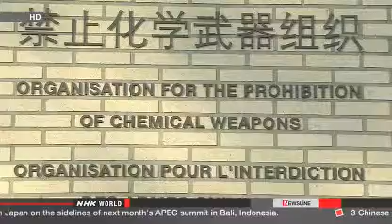OPCW inspectors bound for Syria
An advance team of inspectors is en route to Syria to take the first steps toward destroying the country's arsenal of chemical weapons.

The 20-member team from the Organization for the Prohibition of Chemical Weapons, or OPCW, left its headquarters in The Hague, the Netherlands, on Monday.

The inspectors are due to arrive in the Syrian capital of Damascus on Tuesday.

The OPCW sent the team after the UN Security Council adopted a resolution on Friday that calls for Syria to destroy its stockpiles of chemical weapons.

The team will hold talks with Syrian officials to draw up schedules for inspections and weapons disposal, based on reports submitted by the Syrian government.

Some members of the advance team will leave Syria in a week or so. The main team, comprising dozens of experts, will then be dispatched for full-fledged operations.

It is estimated that the country has stockpiled about 1,000 tons of the weapons.

The organization plans to complete its inspections of all facilities related to chemical weapons in Syria within 30 days and aims to dismantle all the country's chemical weapons in the first half of next year.

But fierce fighting continues between government and opposition forces.

Analysts say it remains to be seen whether the organization can dismantle the weapons as scheduled while ensuring the safety of its personnel.